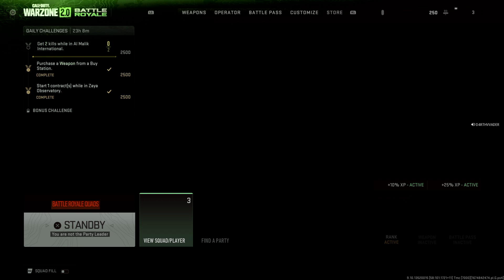Call of Duty®: Modern Warfare II_20230129235255